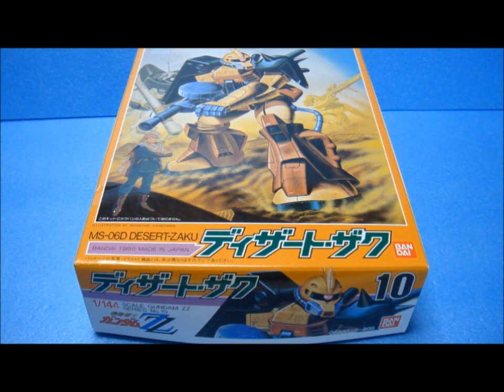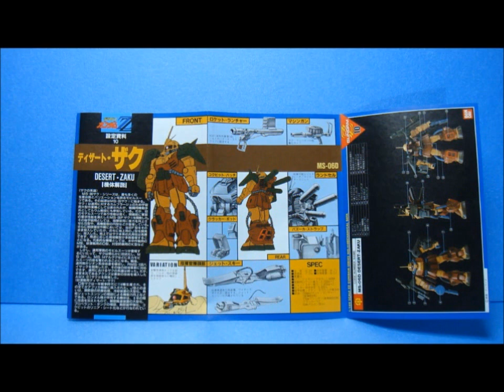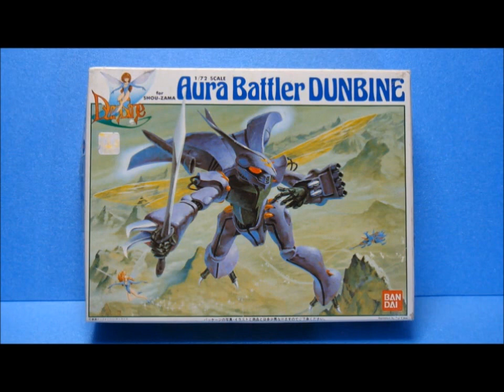思い出のガンプラキットレビュー集⑬ ★ 機動戦士ガンダムZZ 1/144 ディザード・ザク Gundam Plastic Model Memories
当時は青の部隊仕様のカラーにしたものもっていました。ポーズをきめるときに足首がまがらないのがいたいです。 ,